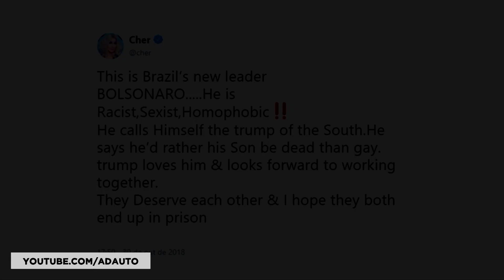Cher volta a criticar Jair Bolsonaro e deseja que ele e Donald Trump sejam presos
A cantora Cher voltou a criticar o presidente eleito do Brasil, Jair Bolsonaro, pelo Twitter.

Após já ter postado a hashtag EleNão e disparado criticas a Bolsonaro quando ele ainda era candidato, a cantora de 72 anos criticou novamente o militar, e agora também Donald Trump, que já disse que os Estados Unidos vão trabalhar mais próximo ao Brasil, agora com Bolsonaro presidente.

Cher postou a seguinte mensagem: "Este é o novo líder do Brasil. Bolsonaro! Ele é racista, sexista, homofóbico! Ele diz que é o Trump do Sul. Ele diz que preferiria um filho morto, do que um filho gay. Trump ama ele e não vê a hora de trabalhar ao seu lado. Eles se merecem e eu espero que ambos terminem na cadeia".

📬 Envie presentes para o canal:
A/C: Adauto